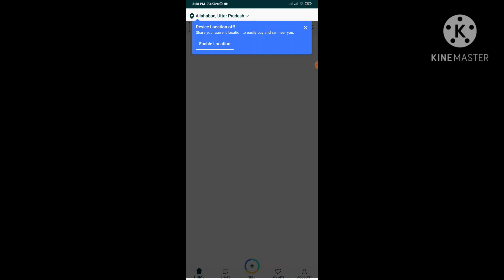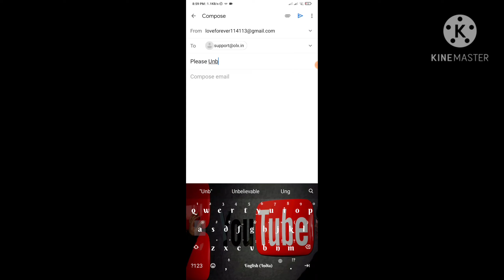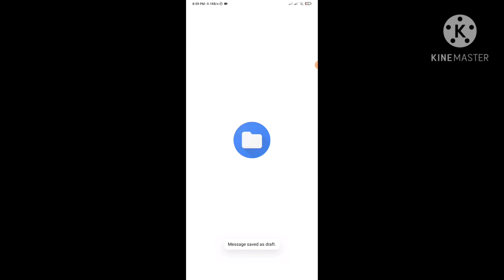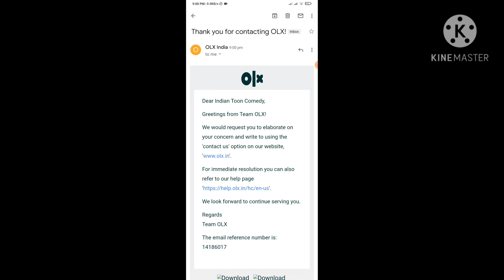Olx suspended account unbanned kaise kare !! How to unbanned olx suspended account !! Olx account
Hello Friends. aak ki is video mein hm aapko bta rahe hain ki agar aapka Olx Account Suspend ho gya hai to apne Olx account ko Unbanned kaise kar sakte hain.

Umeed krta hu aapko ye meri video pasand aaye.

Olx suspended account unbanned kaise kare
How to unbanned olx suspended account
Olx account
Olx account suspended problem
Olx account banned problem
Olx account suspended kyu hota hai
Olx account unbanned kaise kare
Olx account suspended hone par kya kare
Olx account suspended problem solve 2021
How to unbanned olx account
How to unbanned olx
How to unbanned id
Olx id unbanned kaise kare
Olx id banned

Or=
Krna na bhule saath hi🔔Icon ko bhi press kr ley.